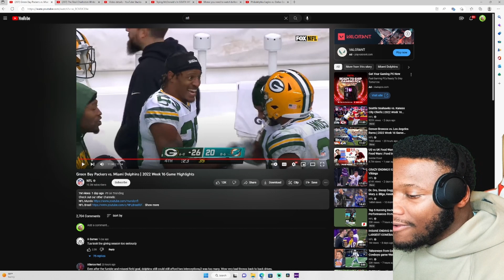Green Bay Packers vs. Miami Dolphins | 2022 Week 16 Game Highlights REACTION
Green Bay Packers vs. Miami Dolphins | 2022 Week 16 Game Highlights